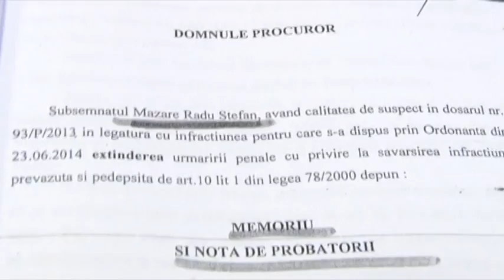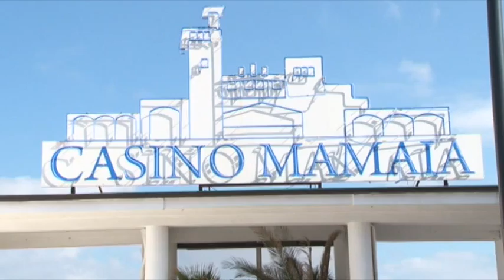Record de dosare